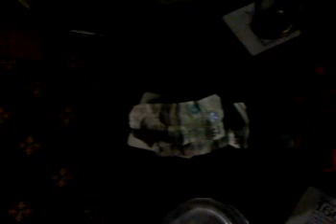Pool legend Matt Harrison loses a fiver.......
before going double or quits 3 times and winning 3-1,
good comeback!